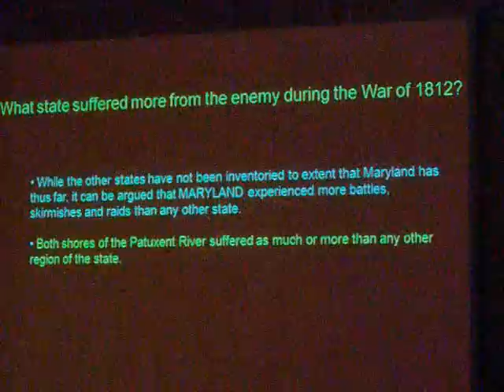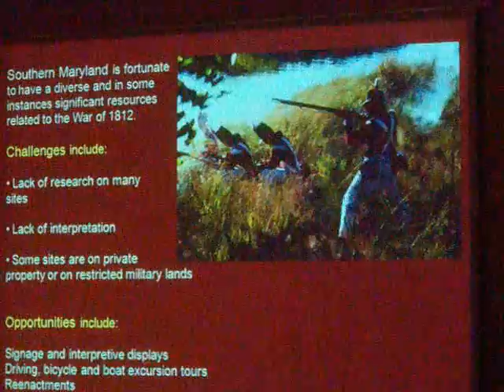Star Spangled Conference Southern Maryland- Part 3 of 3- Dr. Eshelman Lecture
Star Spangled 200 Conference 1 -
On June 25, 2009, the first of five planned regional Star Spangled 200 conferences was hosted by the Calvert Marine Museum. The meeting of 65 stakeholders and volunteer planners of the upcoming US War of 1812 Bicentennial celebration convened with lectures by historians, Dr. Ralph Eshelman and Don Shomette on the significance of southern Maryland battles and skirmishes during the War of 1812.  The day long event included a field trip to Jefferson Patterson Park & Museum and to Serenity Farm in Benedict, MD.